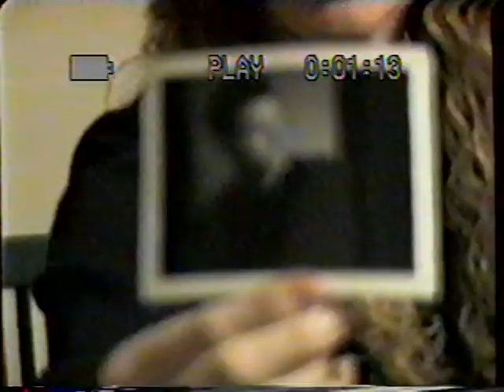2000 January 4-9 Ruidoso ski trip part1 of 6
Oh the care free days in college with little to no responsibility! What a fun trip full of fun memories. The snow was not good so I think we spent more time at the lodge we rented.